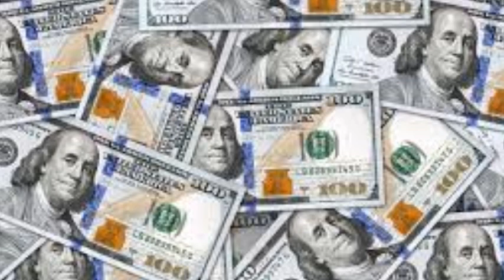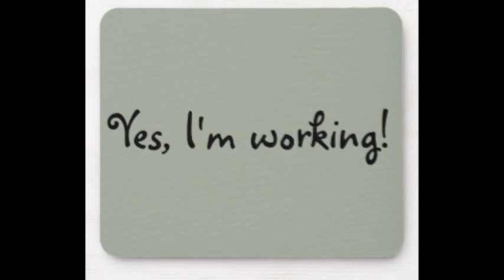Rob Louie Chosen One Of Best Independent Artist On The MC Reggie Fresh Morning Show!!!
His smash hit Balenciaga